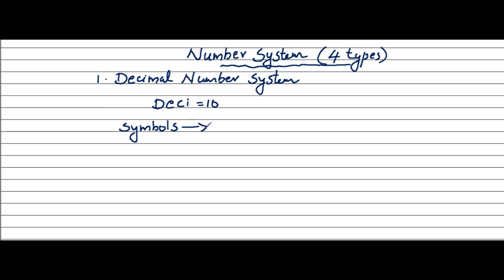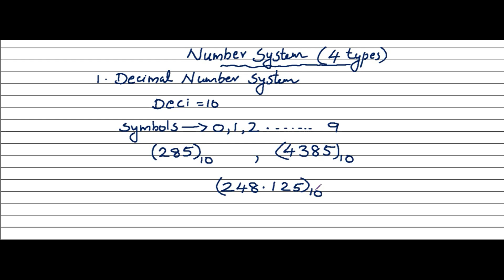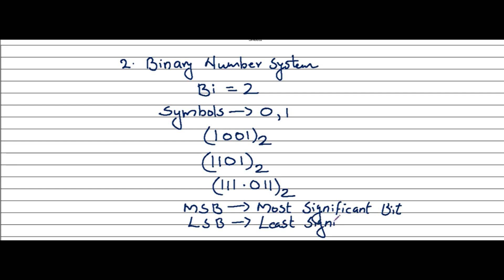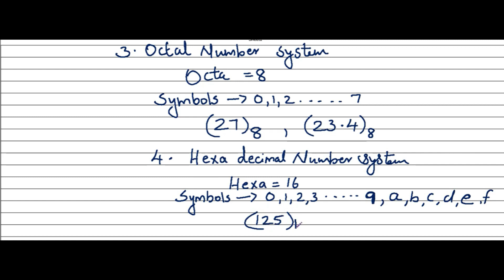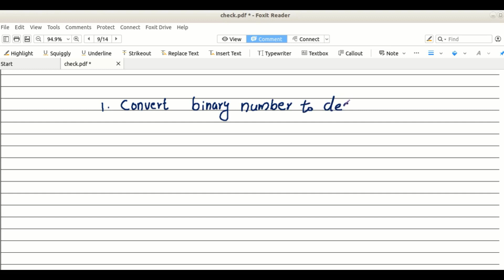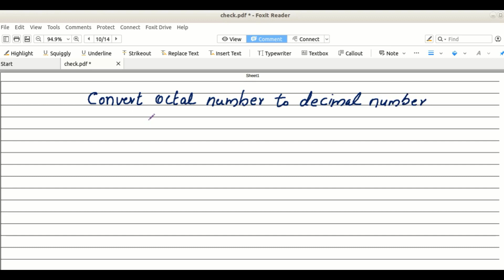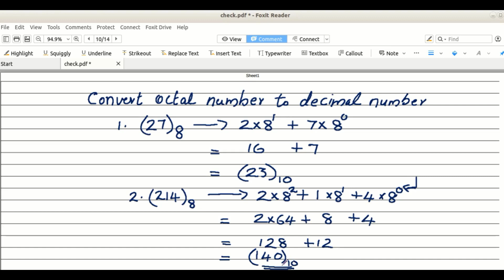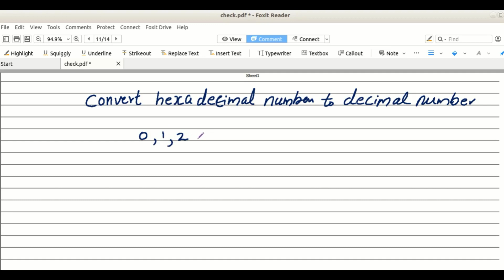Plus one Computer science Class 01|Number Conversion|plus one computer Application class 01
computer Science   Note Link

 computer Application
  Note Link